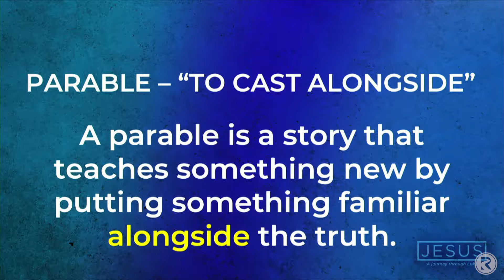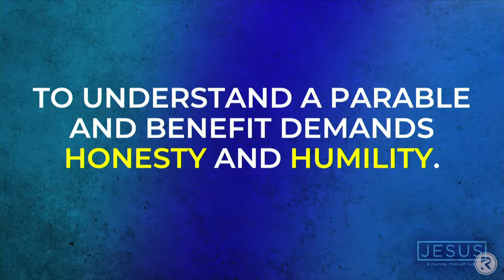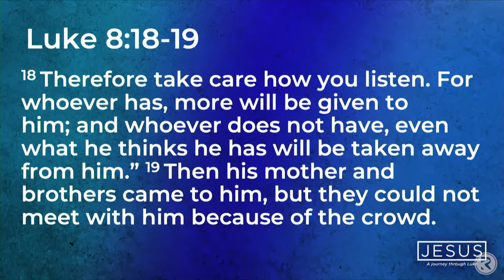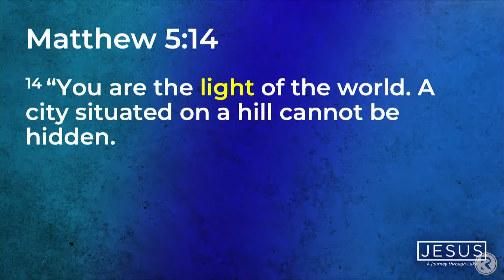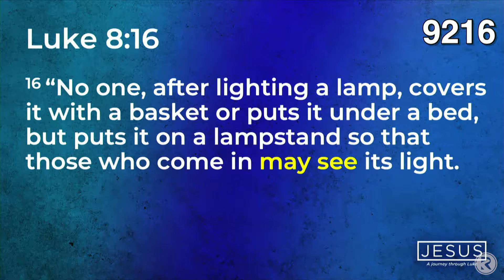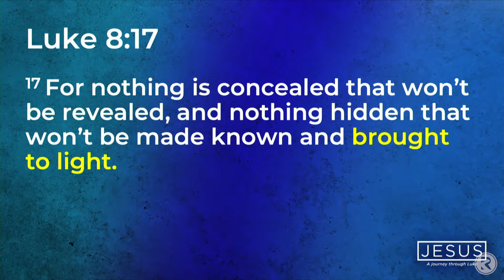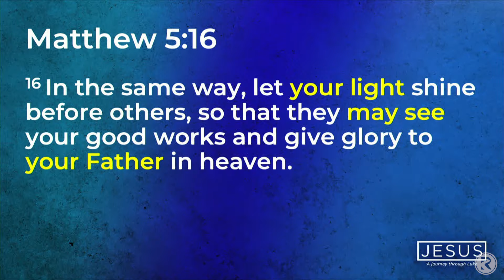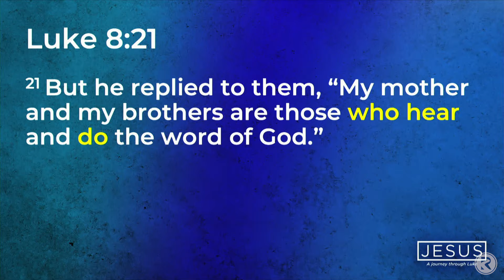JESUS: LIGHT OF THE WORLD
June 9, 2019, Caleb Waldrop